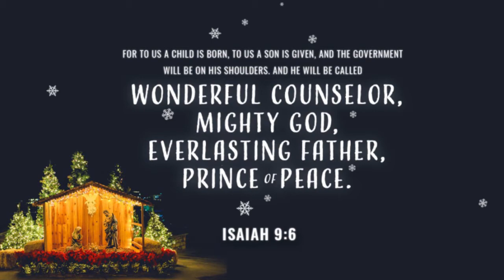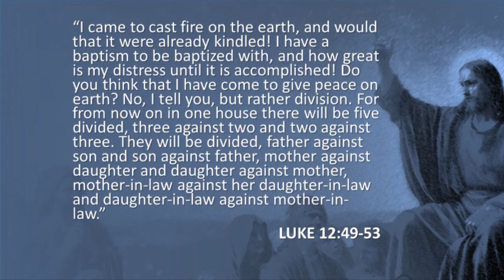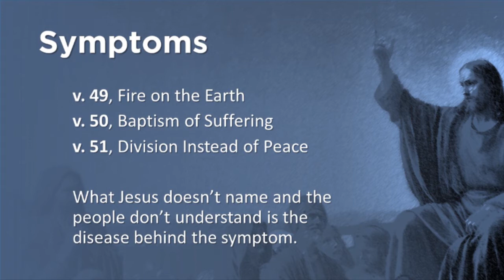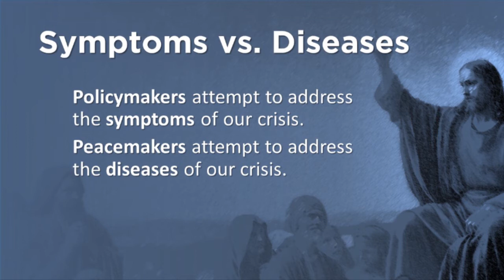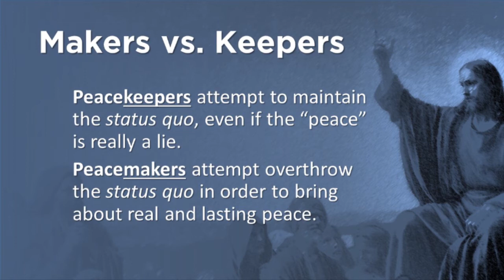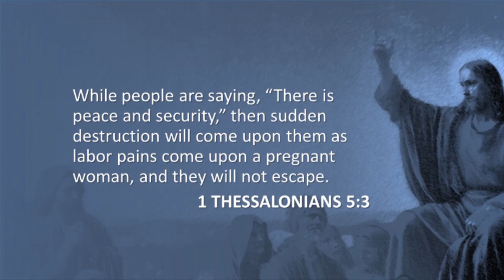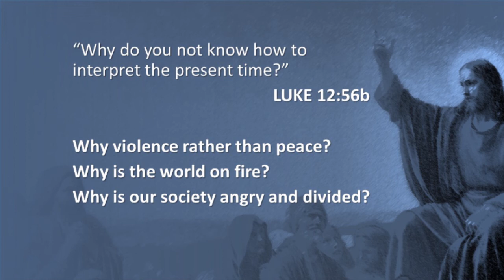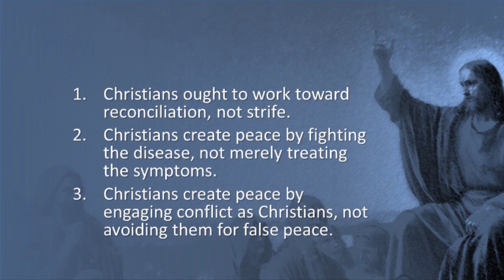Master Teach Us Peace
Summer Series for Northridge Church of Christ (Shawnee)